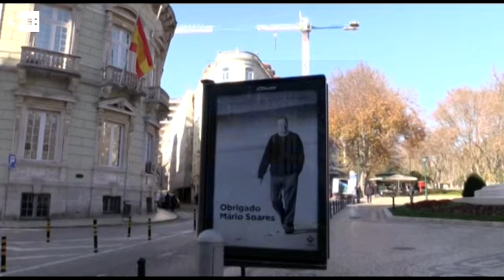Corpo de Mário Soares chega ao Mosteiro dos Jerónimos para ser velado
Lisboa, 9 jan (EFE)(Imagens: Miguel Conceiçao).=. O corpo do ex-presidente português Mário Soares chegou nesta segunda-feira, sob os aplausos de centenas de pessoas, ao Mosteiro dos Jerónimos de Lisboa, onde será velado.

O cortejo foi recebido pelo atual presidente de Portugal, Marcelo Rebelo de Sousa, o presidente do parlamento, Eduardo Ferro Rodrigues, e a ministra da Presidência, Maria Manuel Leitão Marques, que representou o primeiro-ministro, António Costa, em visita oficial na Índia.

IMAGENS EFE. EFE TV - Madrid -15:11 GMT. Tags: portugal,soares,velorio,enterro,efe. Twitter . WEB